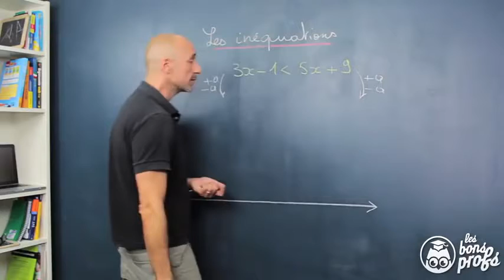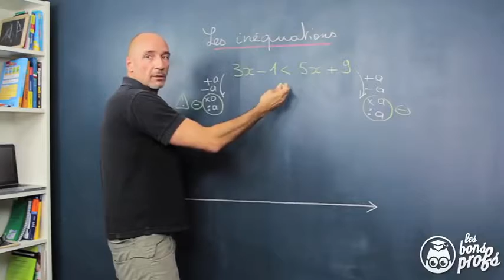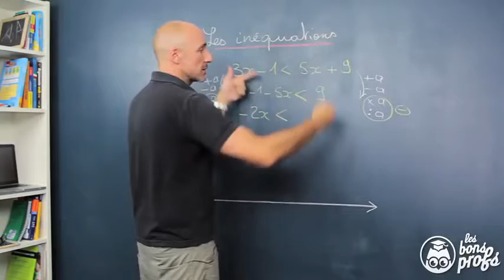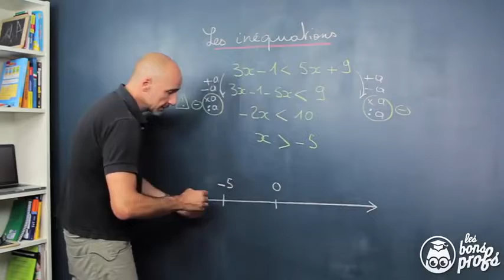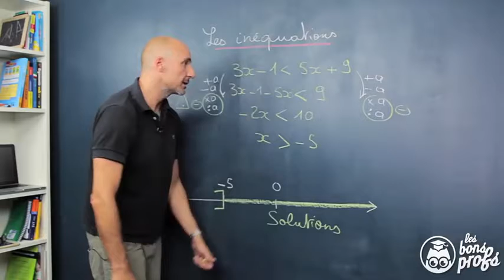Résoudre 3x − 1 ≺ 5x + 9